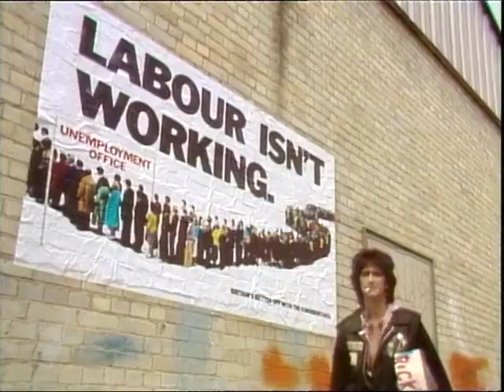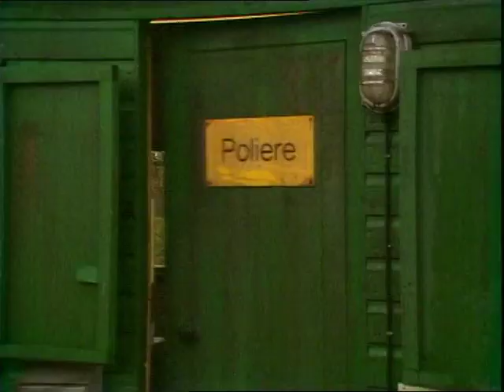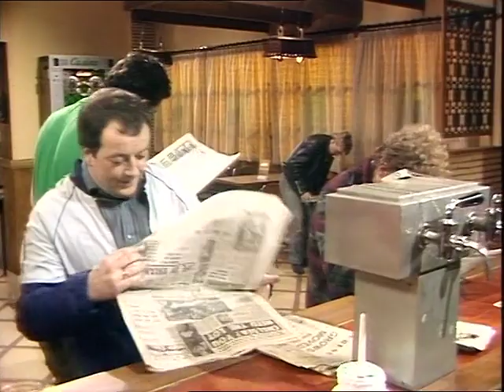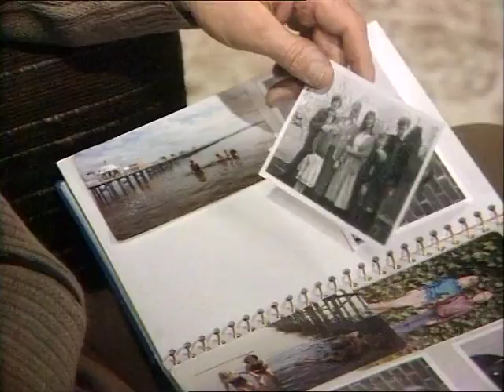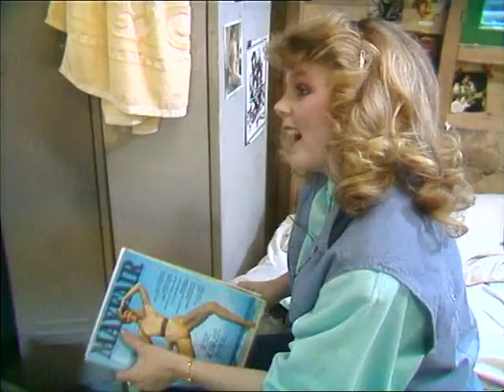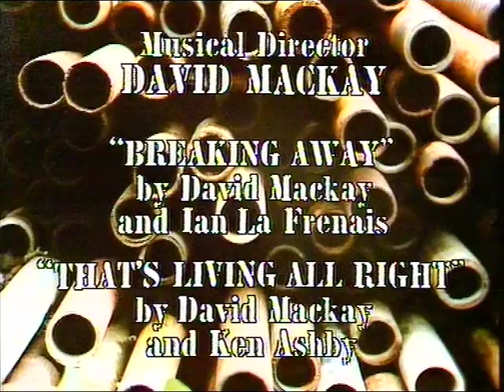Auf Wiedersehen Pet S01E05 Home Thoughts From Abroad